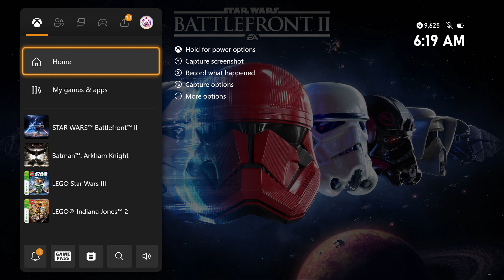Star Wars: Battlefront 2 - Naboo (Multiplayer: Supremacy: Republic Vs. Separatist)